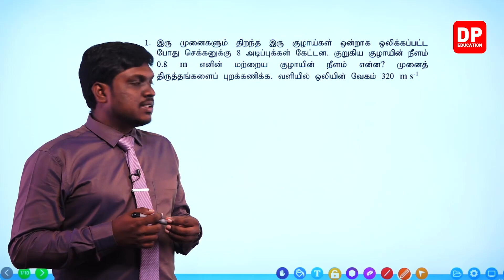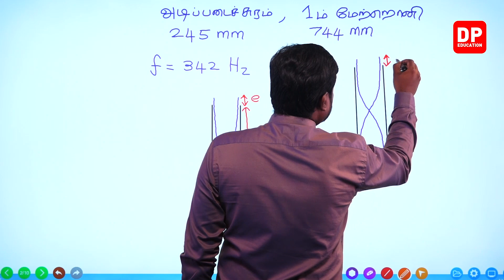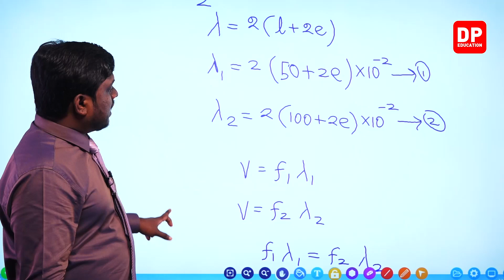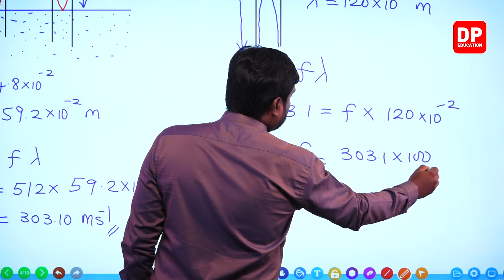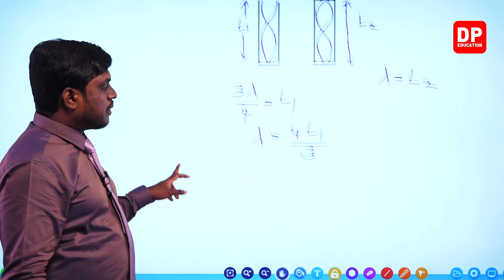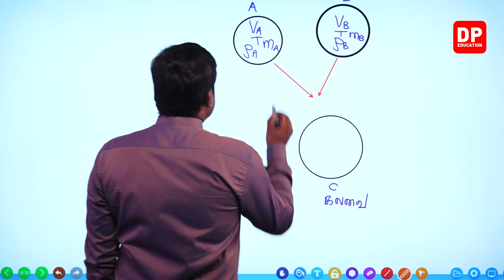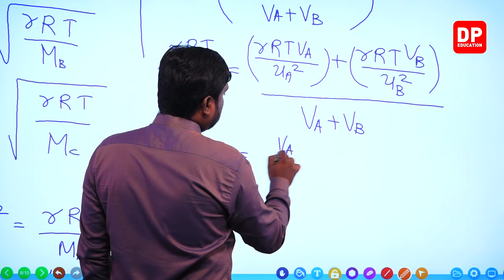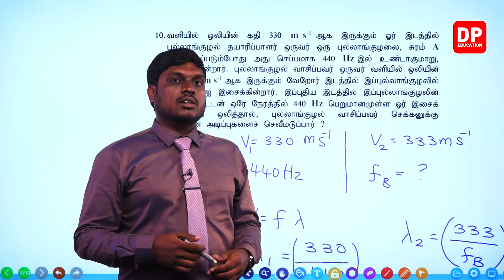அலகு 03 | 05 - வாயு ஊடாக ஒலியின் செலுத்துகை - 06 | AL Physics in Tamil